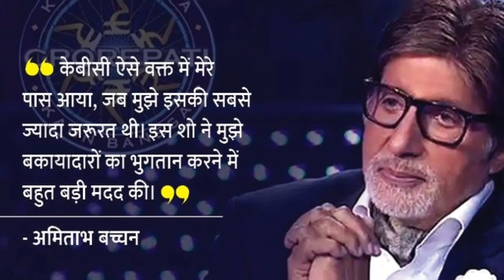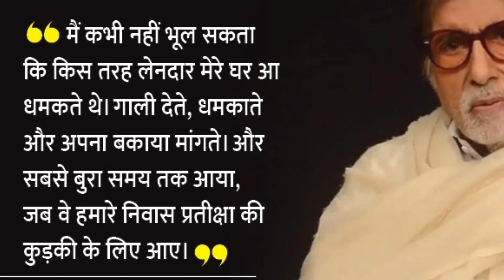Kaun Banega Crorepati ପୂର୍ବରୁ ଅମିତାଭଙ୍କ ନାଁରେ ଥିଲା ୯୦ କୋଟିର ଋଣ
In this video you can know how and why Amitav bachhan attached so emotionaly with KBC. As you know 12th season of Kaun Banega Crorepati already aired in the TV from 28th September 2020.
Kaun Banega Crorepati ପୂର୍ବରୁ ଅମିତାଭ ଙ୍କ ନାଁ ରେ ଥିଲା 90 କୋଟିର ଋଣ
Odia news